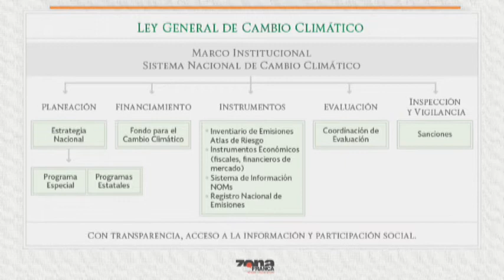Cambio Climático en México: consejeros sociales y el fondo designado por la Ley General de C.C.